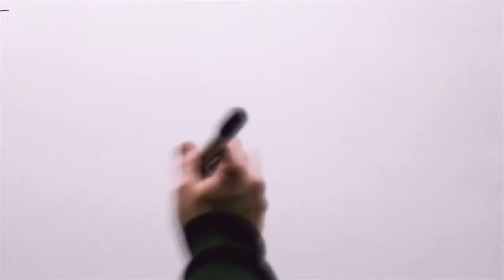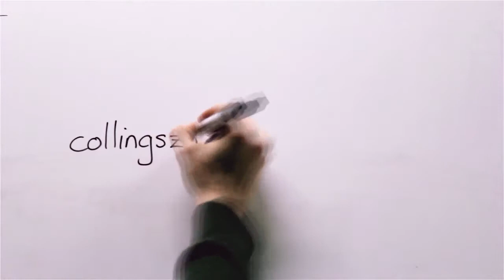Flight of the Angels by Allan & Aaron Reini - Book Review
Today I have a review I recorded a few months back.  This is Flight of the Angels by father and son team Allan & Aaron Reini. This is a science fiction story about a fighter squadron defending a colony in a world where Christianity is all but outlawed.

Since recording this review, a new short story in the Flight of the Angels universe has been included in the Crossover Alliance Anthology Vol 1.